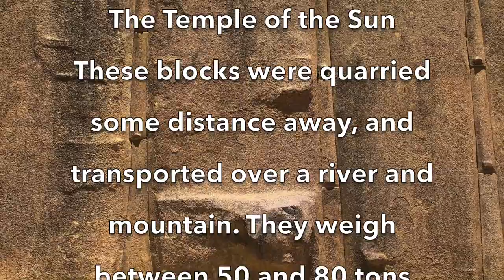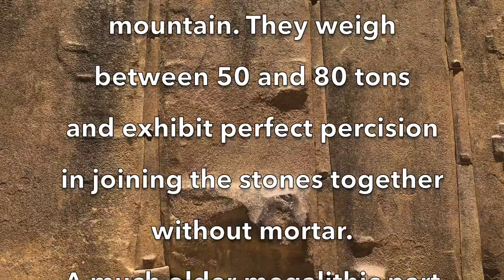Peru 5: solo trip to Ollantaytambo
On day 5, I embarked on a solo trip to Ollantaytambo for a few days. The site is built upon an older megalithic temple as the fountains and Temple of the Sun are of a different construction character, much more refined in the stonework. This is also where one catches the train to Machu Picchu, my future destination. Music by Paul Morin and friends with Rene Franco Salas